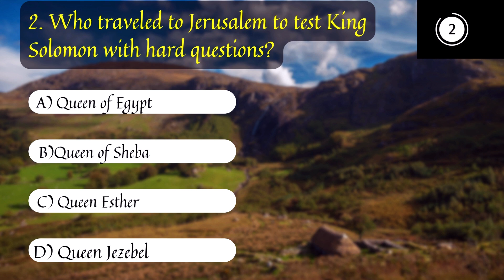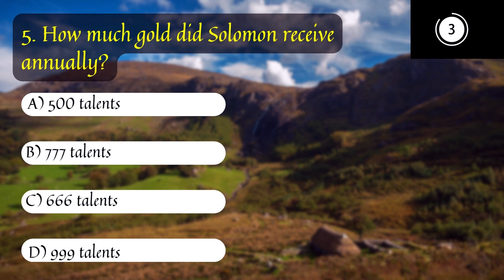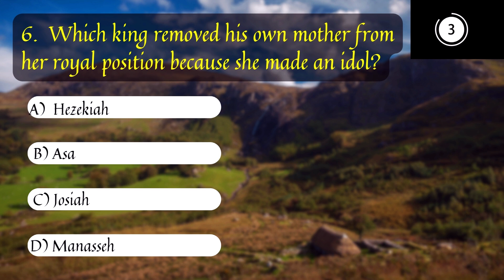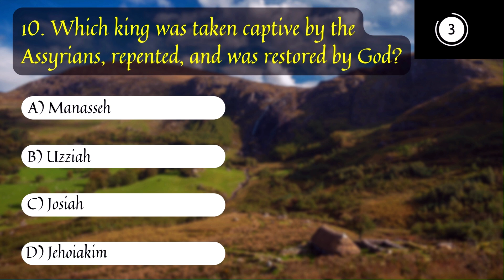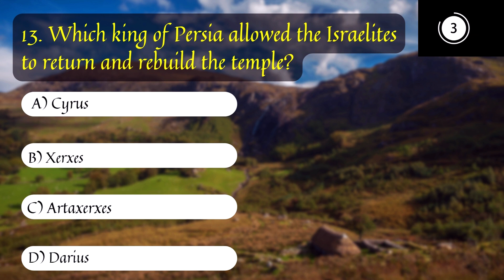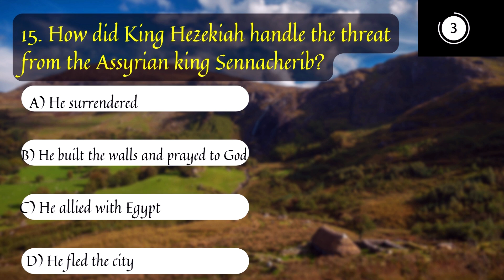Bible Quiz: 2 Chronicles | Podquiz 46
I endeavour to keep Bible Quizzes simple, fun, while it informs, builds and tests your knowledge of the Bible. Bible quizzes helps to make Bible-reading easier, as it highlights characters, settings, popular quotes, themes, and spiritual lessons. Have you ever perceived the Book of Chronicles as a challenging Book to read?
Today we commence 2 Chronicles and will have its finale, next week. With 15 questions coming at you fast, you only have 15 seconds to answer each one. The answers will be revealed right after the choices, in vibrant green, making this journey both enlightening and entertaining. These quizzes range from easy to medium difficulty, making it perfect for anyone looking to boost their Bible knowledge and spiritual growth.

Check out the Playlist to catch up on any episodes you've missed or want to share with others 😉. Blessings to you all!